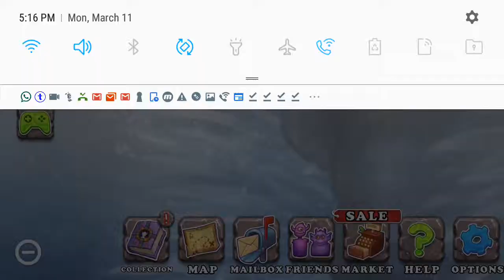Brump Mania! | My Singing Monsters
(HoneyMSM) - 72992055MF
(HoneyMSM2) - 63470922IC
(HoneyMSM3---NogginArmy) - 85410996DK